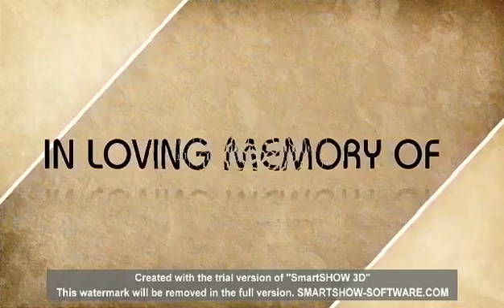Mama jazz mother's death